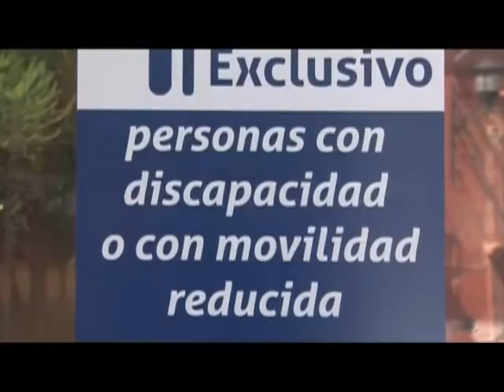“Los hombres son quien menos ceden el asiento, en el trasporte público”